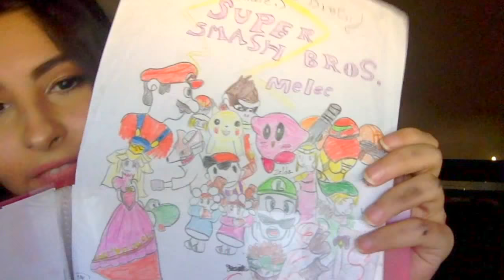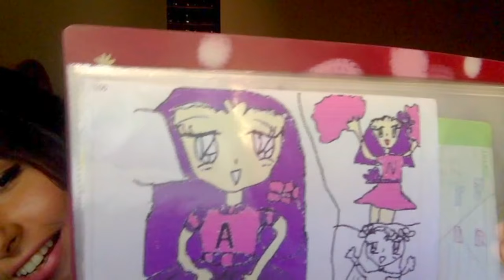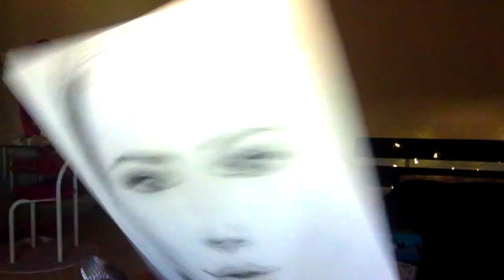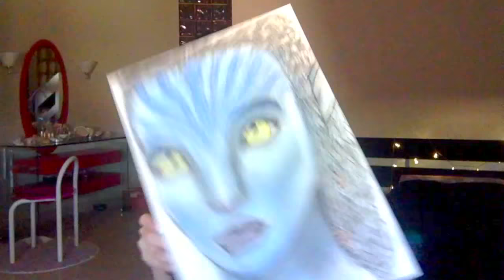My Art Work (Storytime)